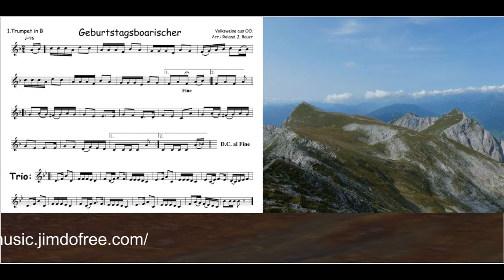Geburtstagsboarischer (Trio)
Sheet Music / Volksmusik Trio - Volksweise / Arrangement.: Roland J. Bauer
PDF download